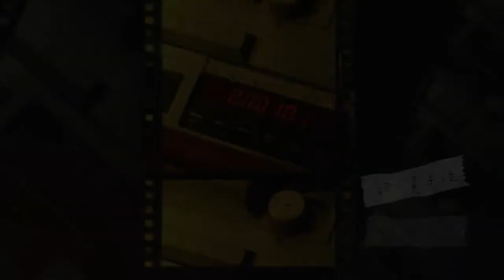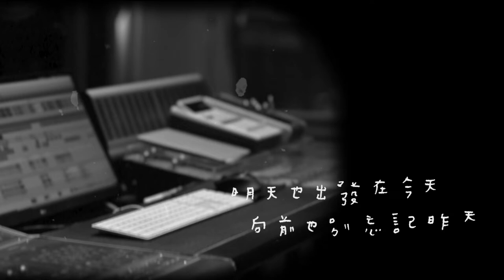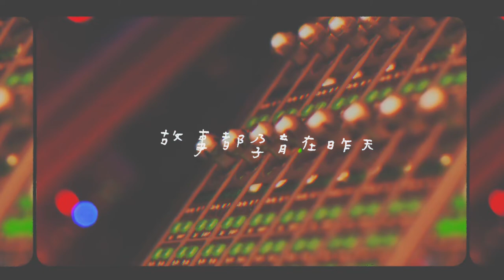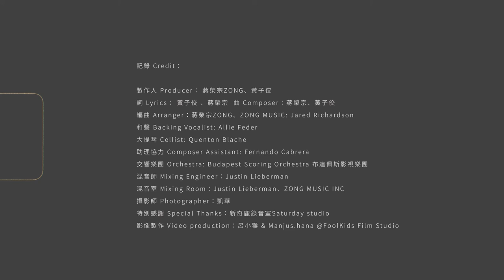黃子佼【記錄】Offical Music Video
！記錄！

我寫給創作者的一封情書……

歌壇有幾個娃娃
你知道嗎？
ＣＤ錄音帶黑膠
你用過嗎？
這人物，那畫面，是經典

歌壇有幾個ＤＡＶＩＤ
你知道嗎？
ＭＤ盤帶８ＴＲＡＣＫ
你聽過嗎？
那旋律，這歌詞，別忘記

每一個今天
故事都孕育在昨天
明天也出發在今天
向前也別忘記昨天
因為音樂存在
天天心情都有歌曲陪伴

音樂人觸覺
比凡人先看透世界
看透後整理了思覺
用詞曲當情緒燃點
音樂記錄人間
譜出彈出唱出歲歲年年
到永遠

製作人 Producer：
黃子佼、蔣榮宗 ZONG

詞 Lyrics：
黃子佼 、蔣榮宗

曲 Composer：
蔣榮宗、黃子佼

編曲 Arranger：
蔣榮宗ZONG
ZONG MUSIC: Jared Richardson

和聲 Backing Vocalist：A
llie Feder

大提琴 Cellist：
Quenton Blache

助理協力 Composer Assistant：
Fernando Cabrera

交響樂團 Orchestra：
Budapest Scoring Orchestra 布達佩斯影視樂團

混音師 Mixing Engineer：
Justin Lieberman

混音室 Mixing Room：
Justin Lieberman、ZONG MUSIC INC

攝影師Photographer：
凱華
Joker影像。喬客叔叔

新奇鹿錄音室

影像製作Video Production：
呂小猴 & Manjus.hana@FoolKids Flim Studio

特別感謝Special Thanks：
MV手寫字 魏如萱 waa wei